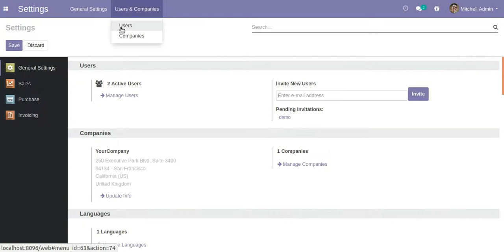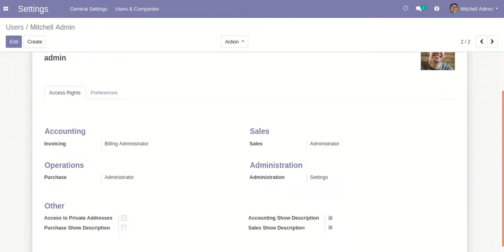All In One Hide Description Odoo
About Module:

In odoo sometimes you need to hide the product description field. If you don't want to display the description field then this module allows you to do that thing. You can hide the product description field into the quotation/sale order, request for quotation/purchase order & invoice/bill/credit note/debit note for a particular user.

Features:

1) You can easily hide the description field for a specific user.
2) You can hide/show the description field into the quotation/sale order.
3) You can hide/show the description field into the request for quotation/purchase order.
4) You can hide/show the description field into the invoice/bill/credit note/debit note.